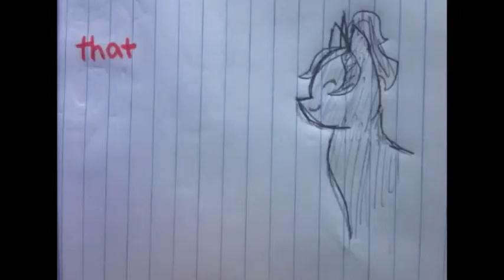Its My problem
Just a little vent... something happened to me and I'm just... upset.

And I don't care if the typography is incorrect in the end.